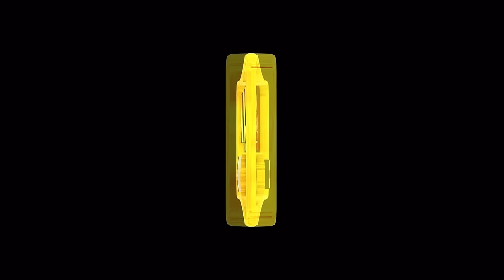Mohammad Ali Faizi| और भी कुछ मांग | Sayyad Sahab Nara Lagane Par Majboor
Use Hafeezee Neora Sharif 2023

Qari Mohammad Ali Faizi New Naat
Mohammad Ali Faizi Naat
Mohammad Ali Faizi Ki Naat
Naat Sunkar Sayyad Shabahat Miyan Aur Kafeel Amber Roye
Sayyad Shabahat Miyan Nara Lagane Par Majboor
Sayyad Shabahat Miya Ne Do Dafa Nara Lagaya Is Kalam Par
Jalsa Ke Ke Itehaas Me Pahli Baar Aisa Manzar
Mohammad Ali Faizi Outstanding Performance

M A FRESH MEDIA
ma fresh media